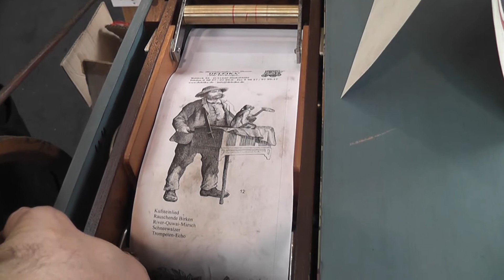Messe Faszination Modellbau /// mit Dampf geht fast alles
Unter dem Motto “mit Dampf geht fast alles“ zeige ich einige Eindrücke was mit Dampf sehr gut geht, man muß nur wissen wie man ihn einsetzen kann.
Und das wissen diese Herren sehr gut, deren Meisterwerke in diesem Video zu sehen sind.
Denn es handelt sich hier bei allen um ihre eigenen Konstruktionen.

Besonders hervorheben möchte ich Herrn Spallinger mit seinem Dampfkarussell, das man mieten kann, dann Herrn Wimmer mit seiner Dampflok LAG 64 mit der er jetzt in Produktion und Verkauf geht, und genau so das Vater & Sohn Team Schusser in Sachen  Alles was dampft und zischt, die ihre Lokomobile und auch das Dampfspektakel mit Drehorgel in Eigenbau herstellten.
Ich hoffe daß ihr wie ich den selben Spaß damit habt.
Gruß    wheely04